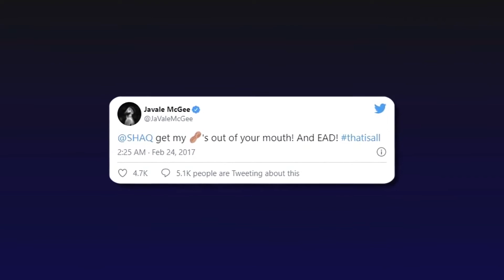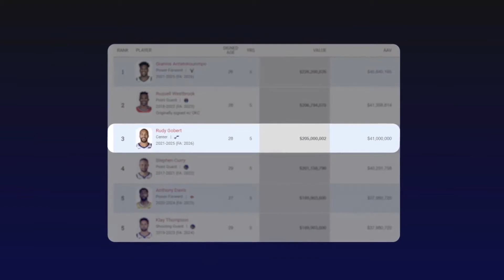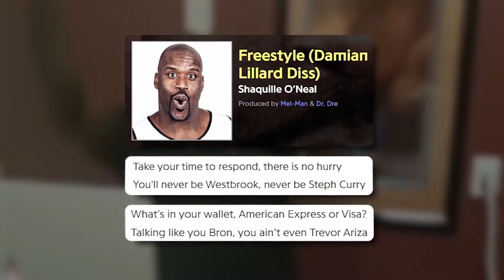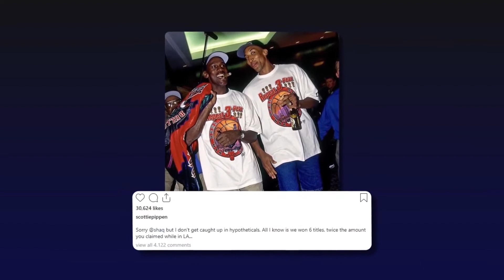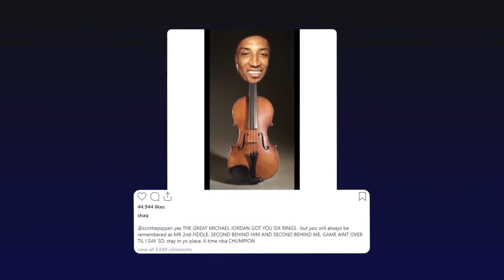Times Shaq DISRESPECTED NBA Players..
Join us in today's video as we show you times Shaquille O'Neal disrespected NBA players. The word "disrespect" is defined in the dictionary as lack of respect; discourtesy; rudeness. On the block it is used to dismiss someone as irrelevant. "Underrated" is defined as to rate or evaluate too low; underestimate. Simply, someone is rated lower than they should be, but are rated nonetheless.

But in the NBA, disrespecting a player is very common, especially the one who disrespects you is a legend. Take Shaquille O'Neal as an example. Shaquille O'Neal is one of the most legendary players in the history of the NBA and he had a huge successful career in basketball for 19 years. Because of this, he has a fair amount of disrespectful remarks to other players. Make sure to watch the whole video and prepare to be surprised by his remarks!